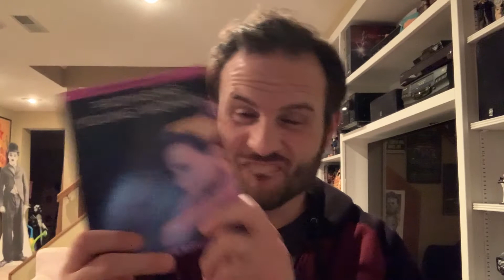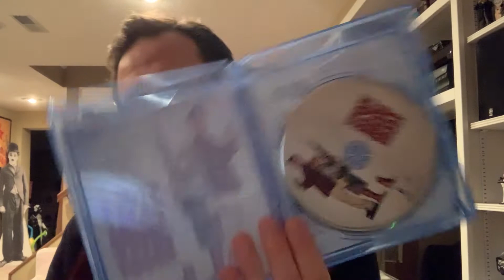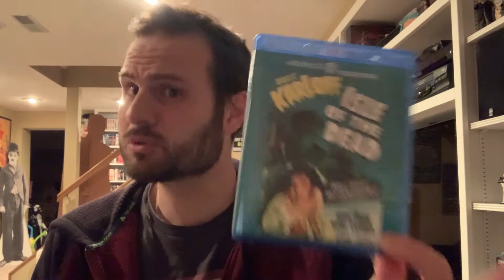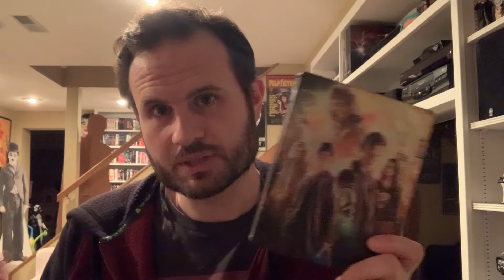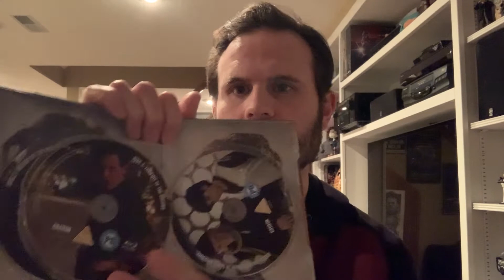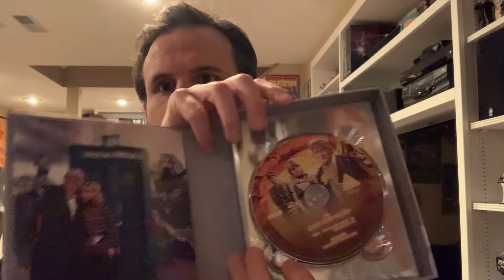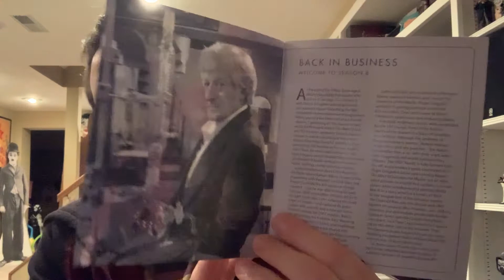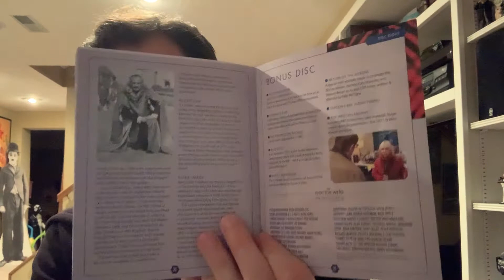4K BLUsday 3 16 2021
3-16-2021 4K BLUsday  episode as a companion to the podcast The Brandon Peters Show. Brandon provides a visual look at 4K Ultra-HD and Blu-ray titles he's reviewing as well as a new purchases and other collectible items.

A lot going on today. We have the Promising Young Woman Blu-ray winner announced. The Fear of Rain digital code winner announced. AND we have an HD digital code contest for Avengers Endgame. Enter with BrandonSnap

The Brandon Peters Show is available on Apple Podcasts, iHeartRadio, Spotify, Stitcher and anywhere podcasts are found. Follow @brandon4kuhd on Twitter and Instagram

More information and content available at thebrandonpetersshow.com